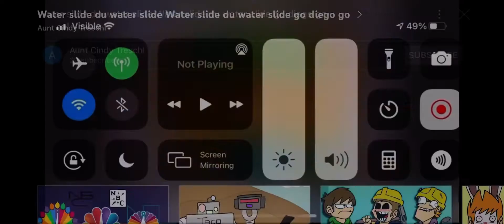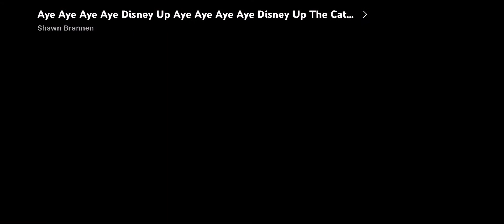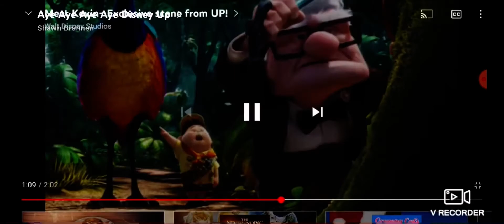May 21, 2022